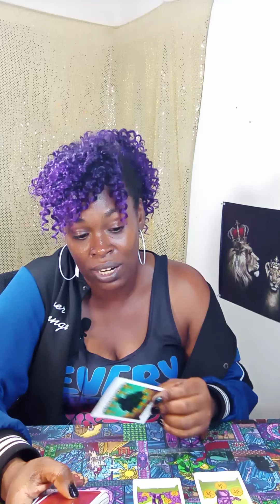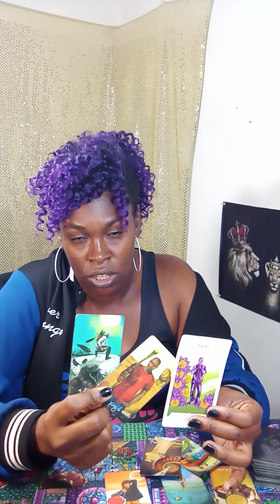LEO: 💓🔥 || "THEY'RE BROKE BUSTED & DISGUSTED: THE MORE YOU GIVE THE COLDER THEY GET: KEEPING SECRET"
Leo Tarot, Leo Tarot Reading, Leo Love, Leo Horoscope, Clarity
Singles